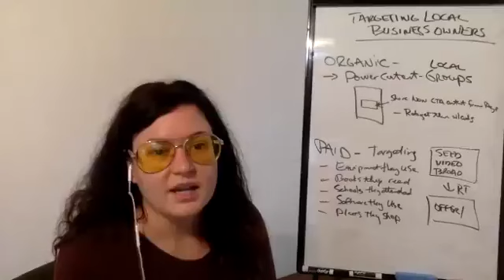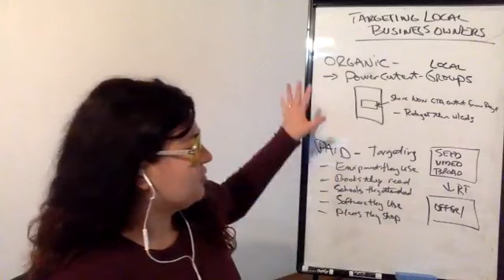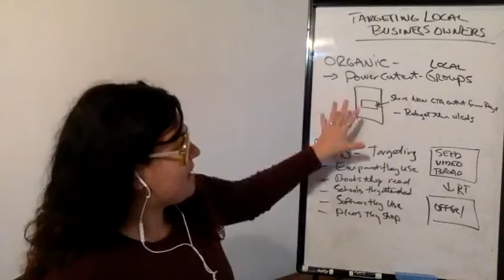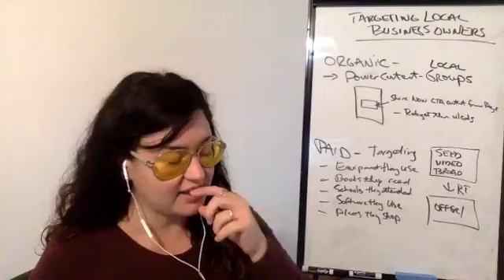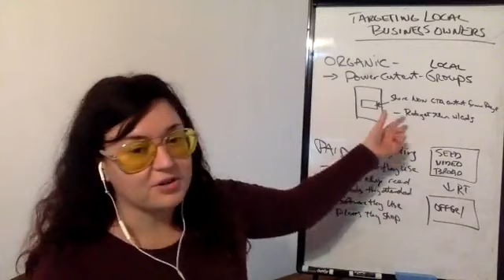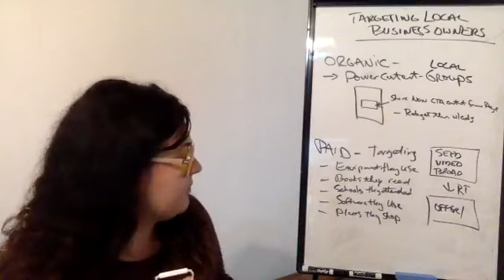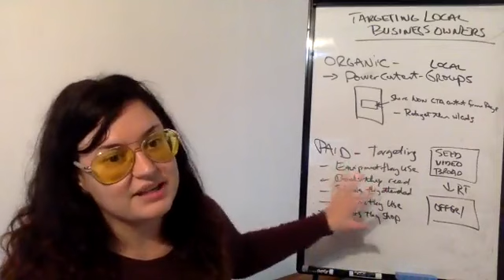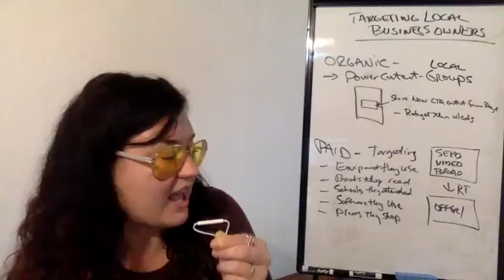How To Target Local Business Owners Organically AND Paid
Here is an in-depth training on how I put myself in front of QUALITY business owners so that I could fill my first ad agency up with clients.

In this video, I walk you through both my organic strategy to feed them content and then my paid strategy to sell them.